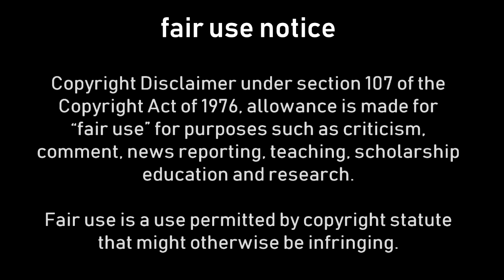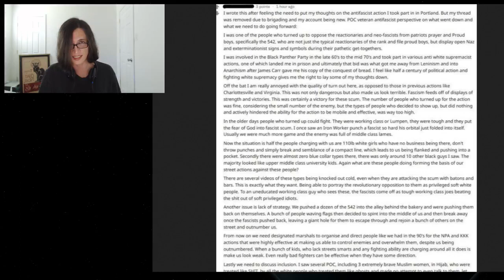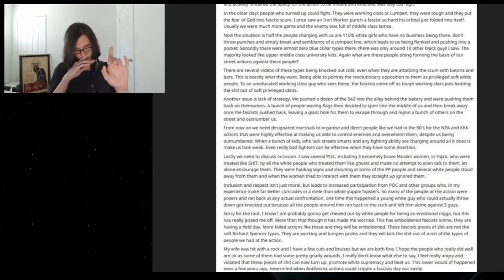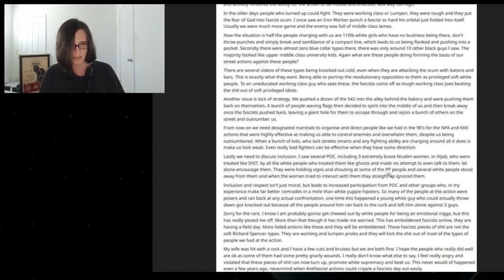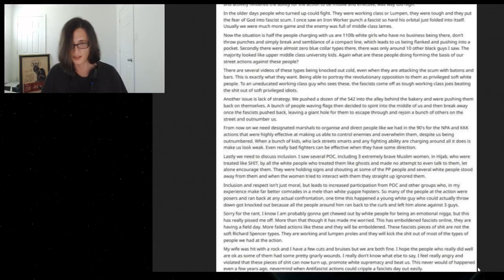Sweden's Conundrum and the Violent State of the American Left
This video is dedicated to the Swedes who have seen Sweden at its best, and now at its worst, as well as the Americans who have been convinced by a corrupt DNC and MSM that the love we hold for our brothers, sisters, and neighbors is hatred, racism, sexism, and more.